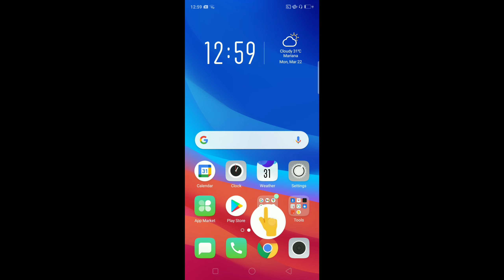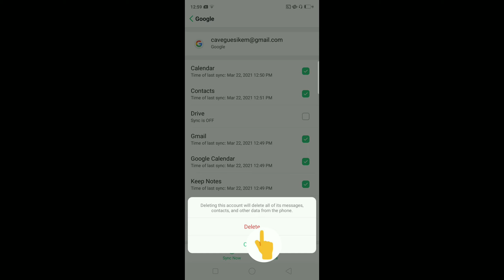How to Sign Out from Gmail on Android phone 2021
Welcome Ka Banwa Here you'll find direct to the point video tutorials on how to do things on social media, such as Facebook, YouTube, and more. Besides all what I know about computer & internet tips and tricks.

How to Remove Google Account From Mobile 2021 | How to sign out of Google Account on Cellphone

how to log out gmail account in android phone 2021
how to log out google account 2021
how to sign out google account 2021